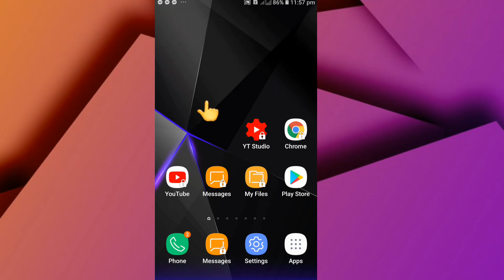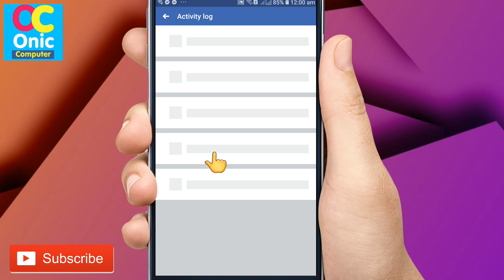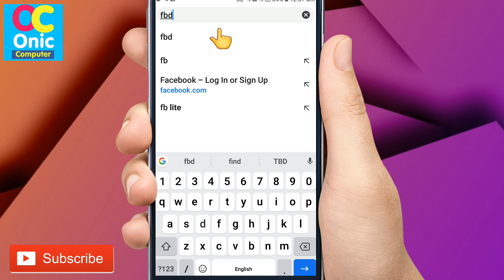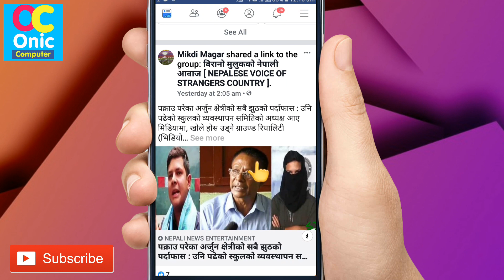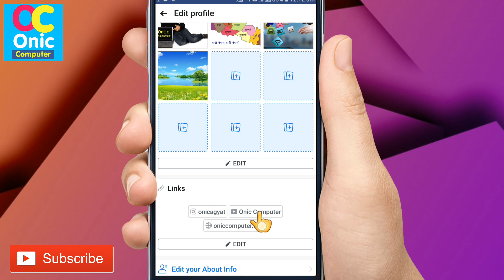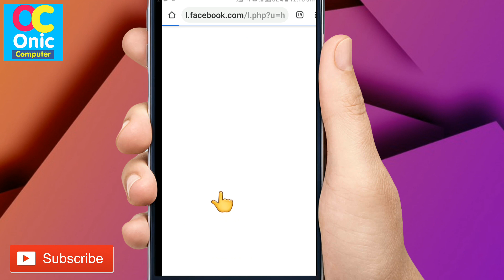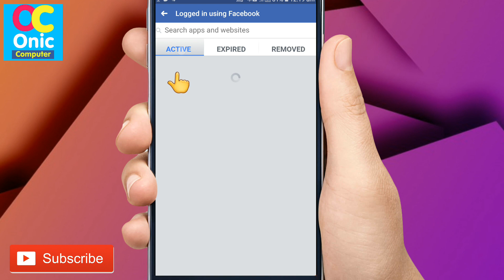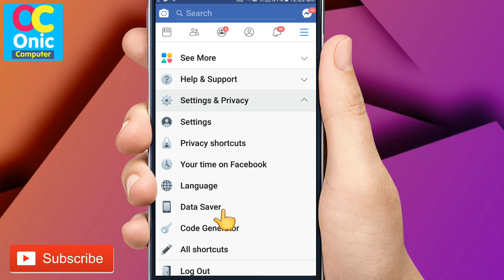[In Nepali] 7 Secret Settings of Facebook | Most Useful Facebook Features in Nepali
Hi Guys !
Facebook Tips and Tricks in Nepali
Important Tips For Facebook Users in Nepali
👉How To Learn English Easily ?
👉Robot Sophia in Nepal
👉Some Popular Videos in Channel
5. Your Name in Voter List
7. Type in Nepali on Mobile
9. Pay Electricity Bill From eSewa
10. Your Mobile Original or Duplicate